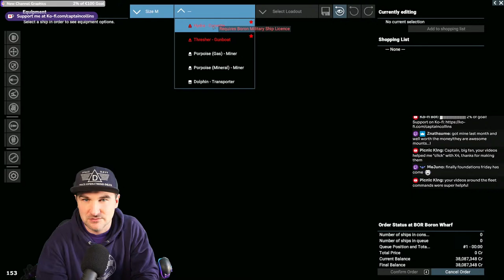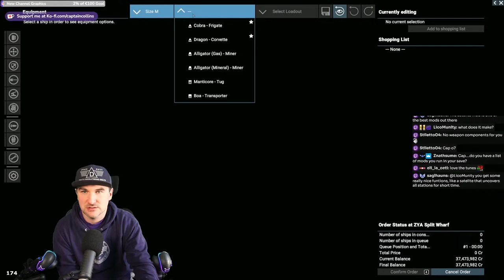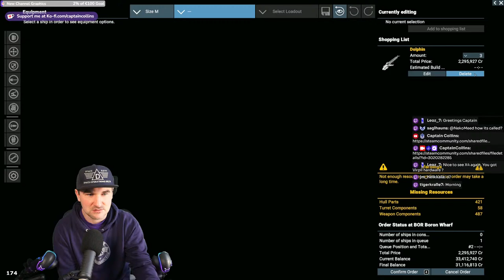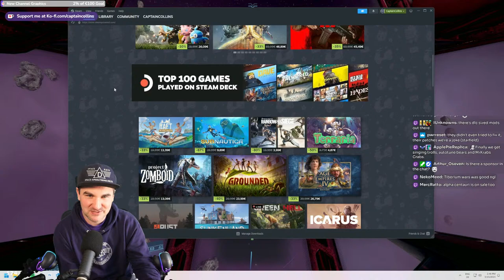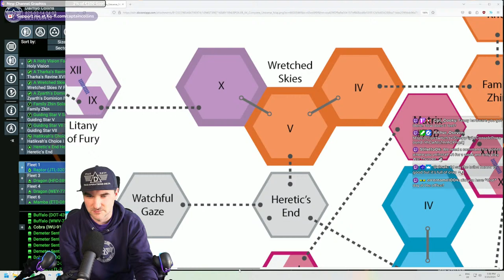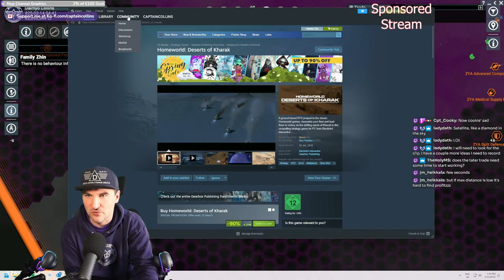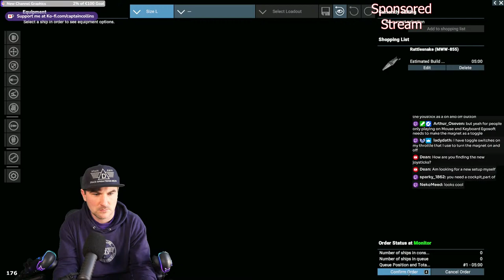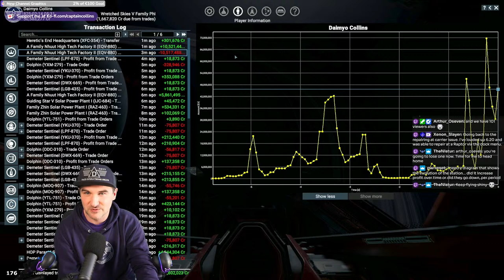VIRPIL x Captain Collins - Split Playthrough in X4 Foundations LIVE - Day 21